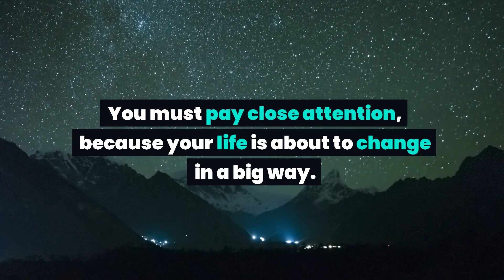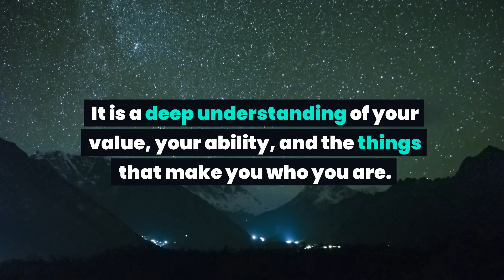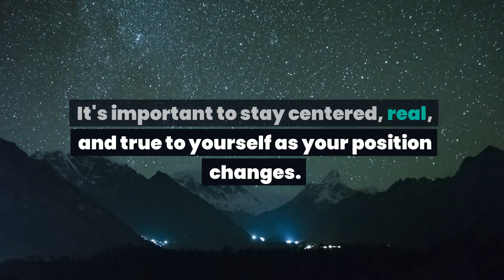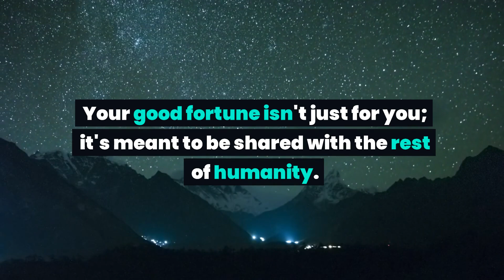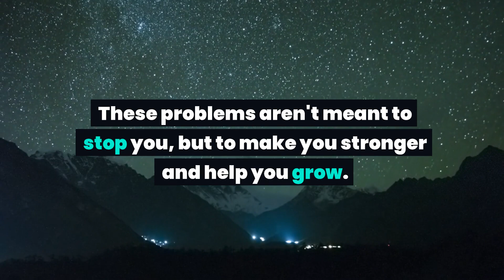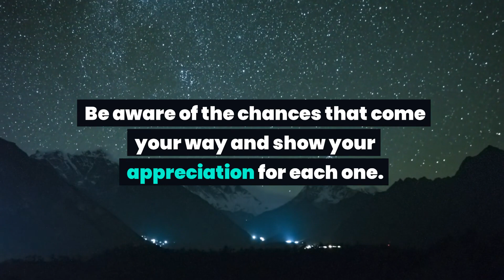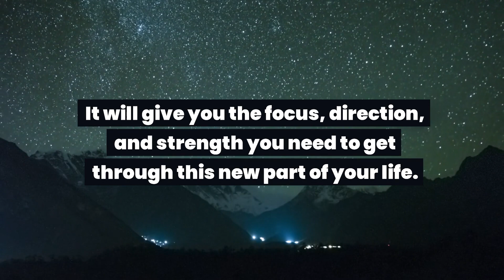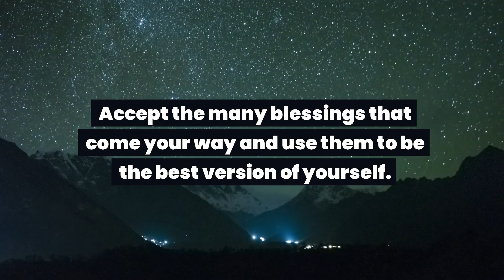Important alert! Your name is picked now and very soon...Universe message